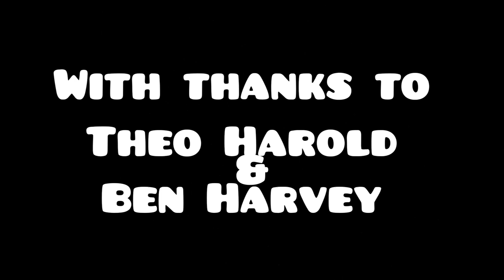Sally in the woods Vlog (Including 'One Infinity Traverse' f7b / V8)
A quick vlog post from a day of bouldering with Ben Harvey and Theodore Harrold! We had a fun time out and Ben even sent the V8 (f7b) 'One Infinity Traverse'! Super cool to watch him do it!

Joel the Climber Guy